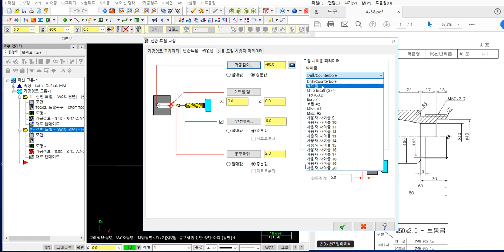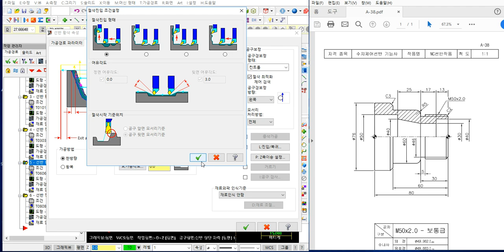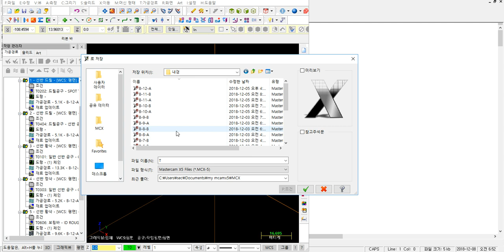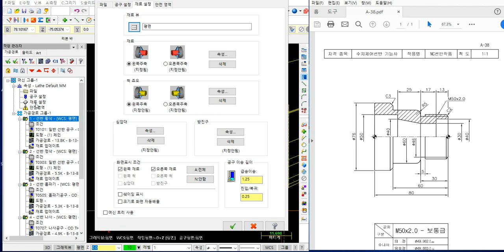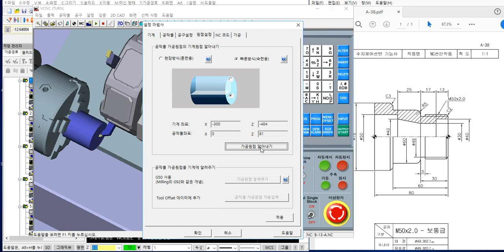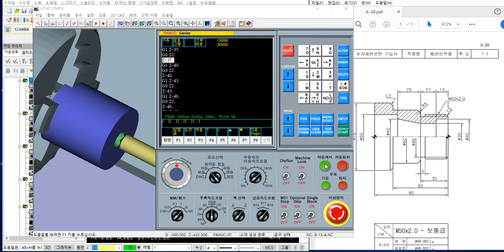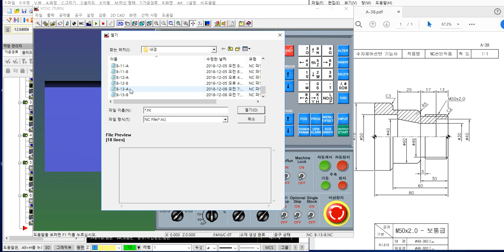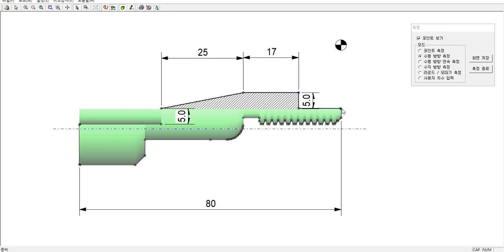마스터캠X MasterCAMX CNC LATHE BORE 버젼 내경 CAM 설계 영상 13부